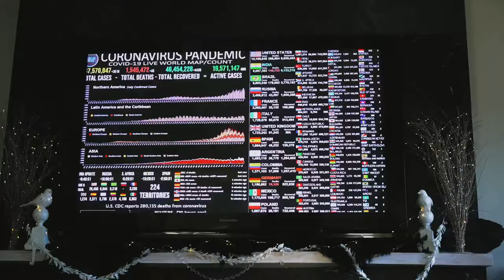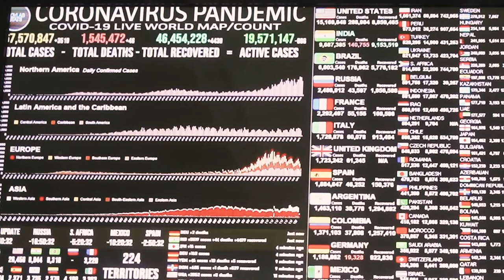Totti's Day (Documentary Scene)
A scene that would be included in a bigger documentary film made for my 2nd Year Directing class at Sheridan College.